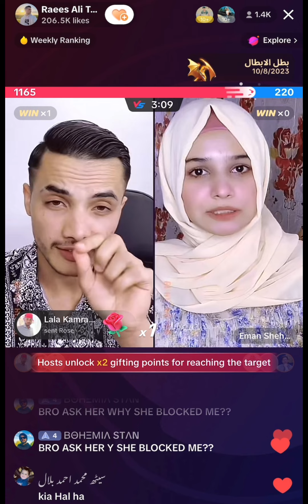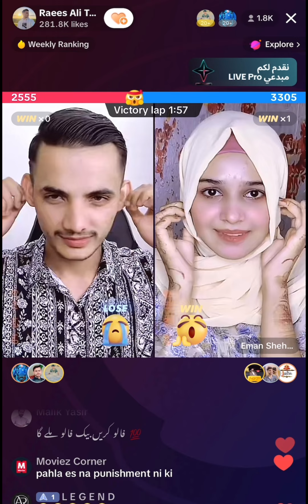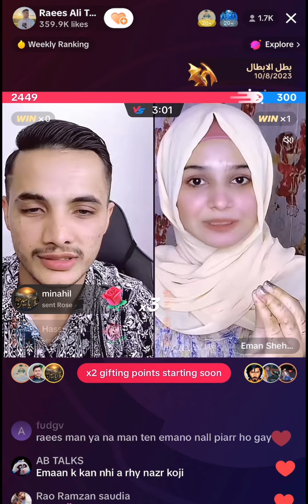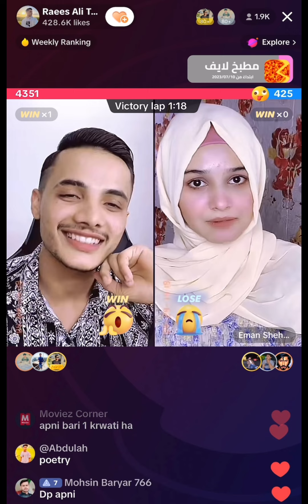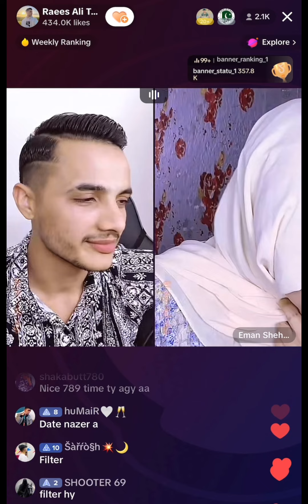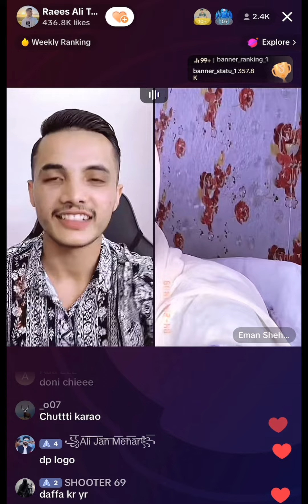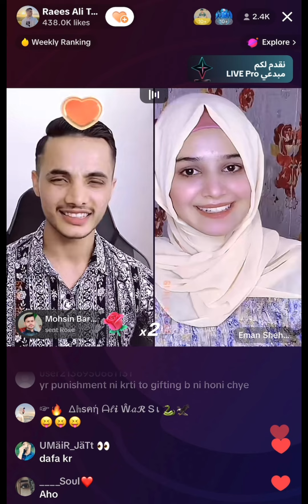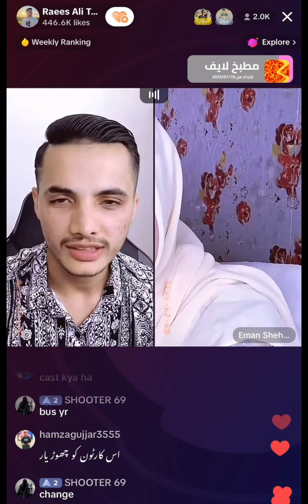Raees ka intazar sb krtahian Raees vs Eman 🔥❤️shayari TikTok live stream